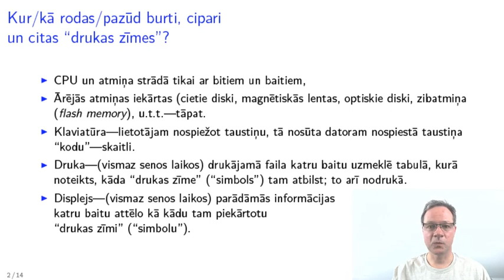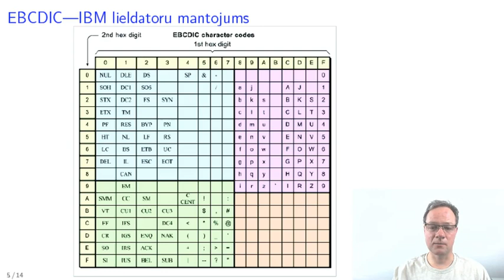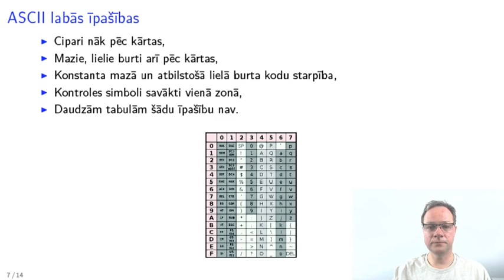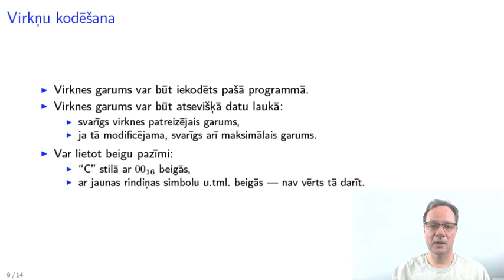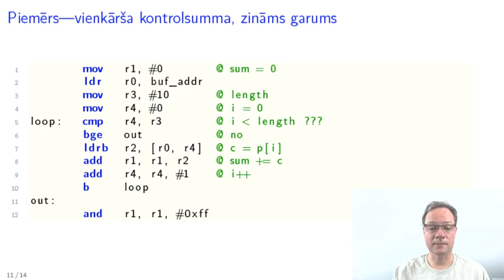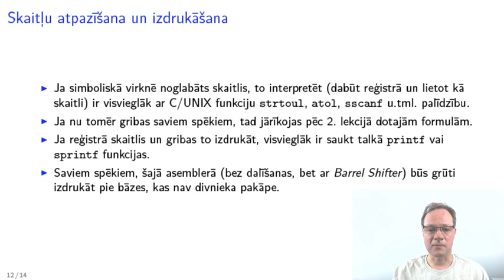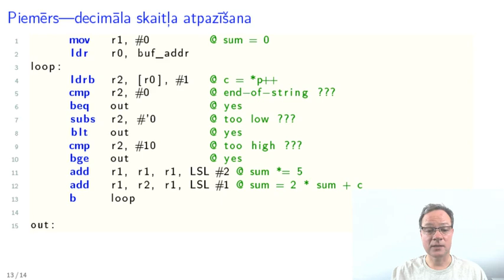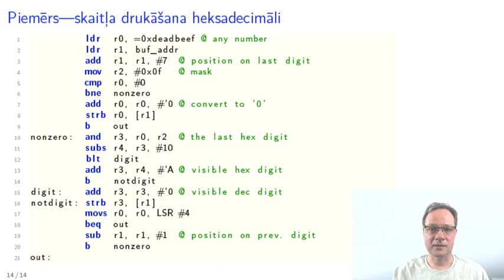Mašīnorientētā programmēšana. 10.lekcija. Simboliskie dati, kodu tabulas, skaitļu pārveidošana.